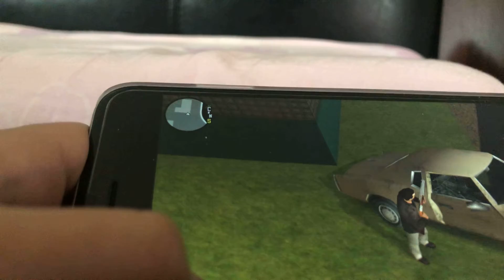GTA Siri stories part three